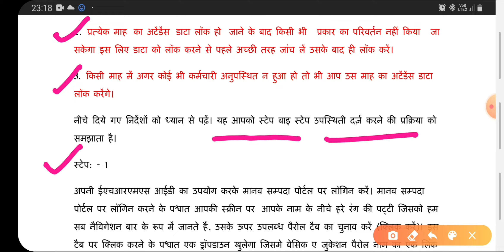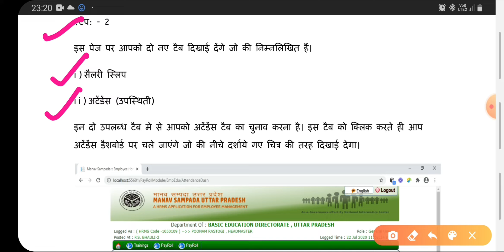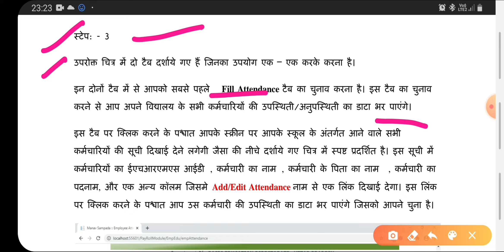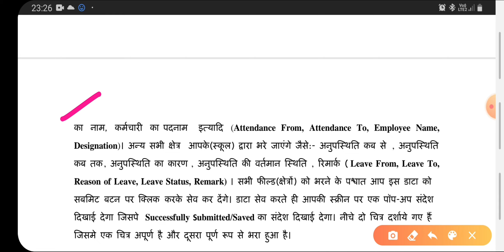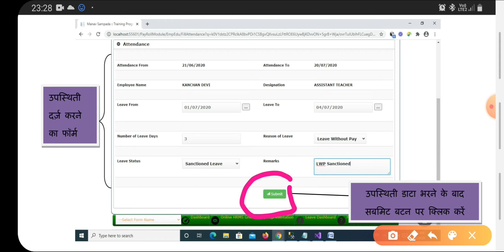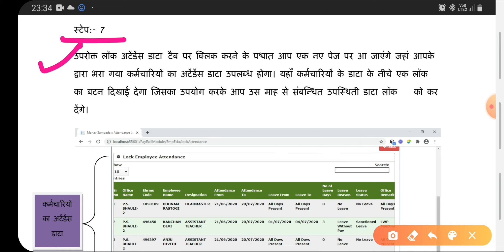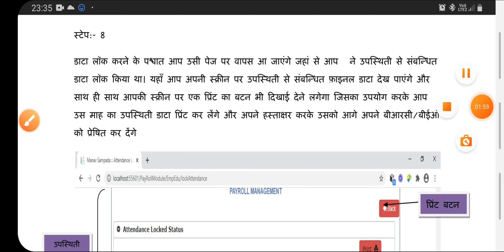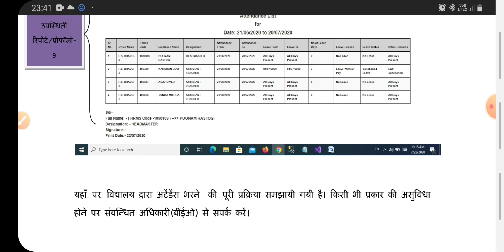पेरोल प्रोफार्मा-9 पर ऑनलाइन उपस्थिति व पावना प्रपत्र कैसे भरें?आसान तरीके से सीखें,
How to fill Payroll Profrma-9 on Manav Sampada Portal अब ऑफ़लाइन उपस्थिति प्रपत्र नही भेजना होगा